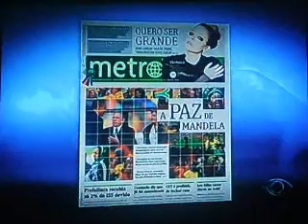Encerramento do Jornal da Noite (11/12/2013)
Band RS - 10 VHF
Porto Alegre/RS